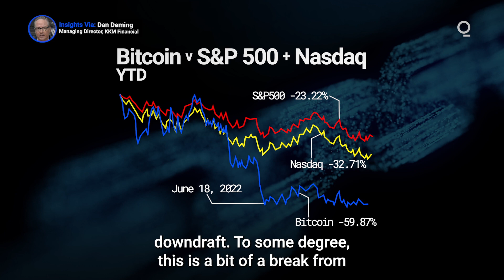Is Bitcoin’s Pricing Structure Evolving?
Bitcoin has decoupled from major stock indexes since June’s market rout. Previously the cryptocurrency’s correlation with the equity markets had been relatively high, but unlike the major indices it has so far struggled to recover from the downdraft. Are we witnessing a shift in the dynamics of the Bitcoin pricing structure? Presented by @cmegroup